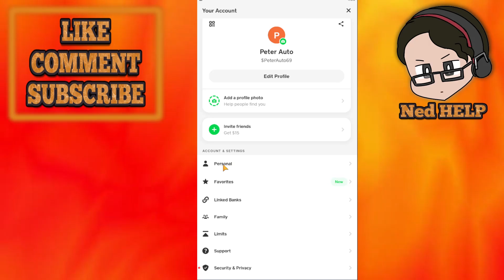How To Change To Business Account Cash App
In this video I show you how to change from personal to business account on Cash App. Changing your Cash App account type to business has never been easier.